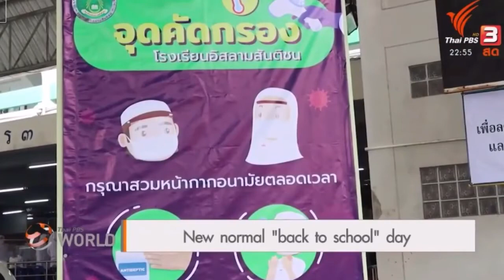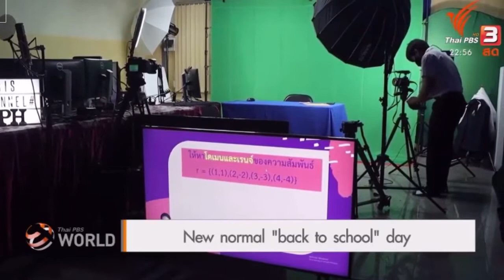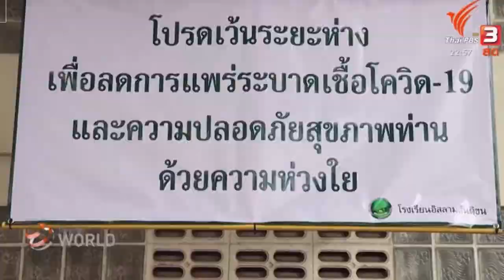โรงเรียนอิสลามสันติชน กับนิวนอร์มอล ในโรงเรียนข่าวภาษาอังกฤษ Islam Santichon School in ThaiPBS world